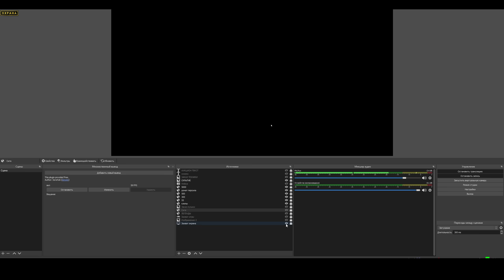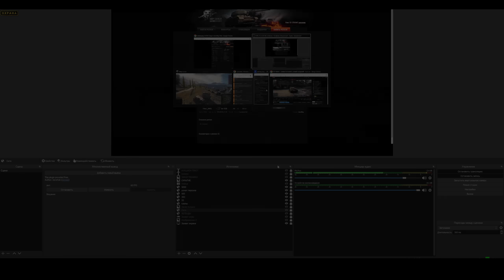ЧТО БУДЕТ, ЕСЛИ НА FV4005 ЗАНЯТЬ ГОРКУ УТЁСА?